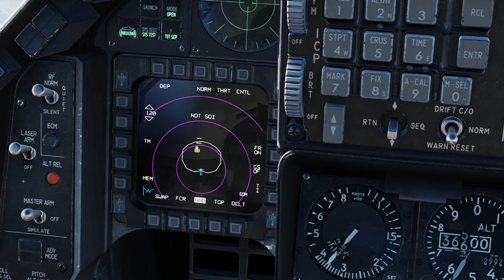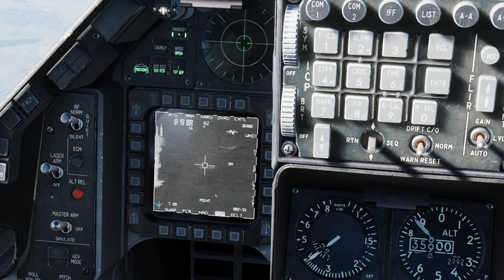Come cambierà la guerra aerea in Ucraina con l'arrivo dei caccia F-16?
Analizziamo le cose conoscendo l'F16 e le sue potenzialità.